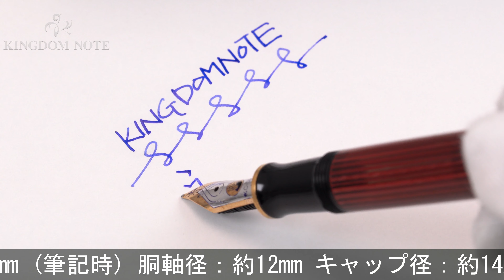Pelikan ペリカン 万年筆 スーベレーン M400 ボルドー M [研磨]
ペンポイント研磨(筆記角度に多少制限あり)、首軸リングに僅かなメッキ劣化の他、多少スレ･小キズ等見られますが、概ね程度良好なコンディションです。高い人気を誇るボルドー軸、黒天冠の旧タイプです。

本体材質：樹脂
ペン先材質：14金
字幅：M(中字)
機構：吸入式
全長：約151mm (筆記時)
胴軸径：約12mm
キャップ径：約14mm (クリップ除く)
最大径：約18mm (クリップ含む)
重さ：約16g
付属品：なし